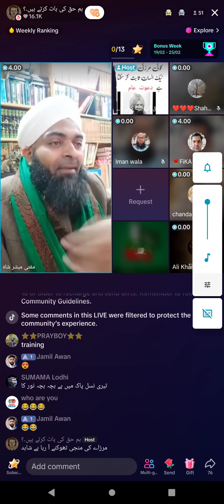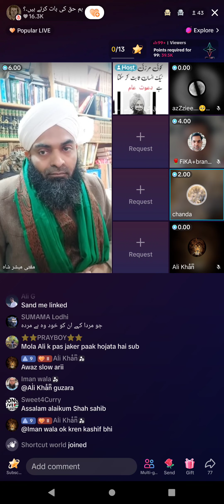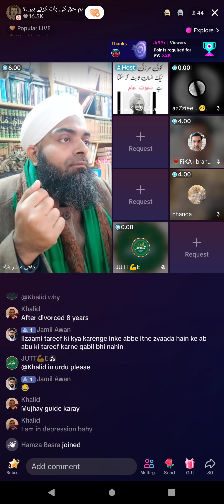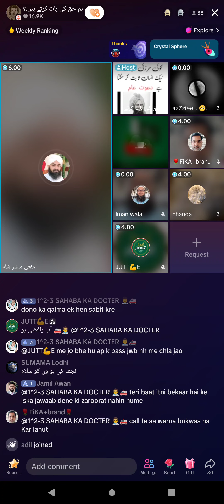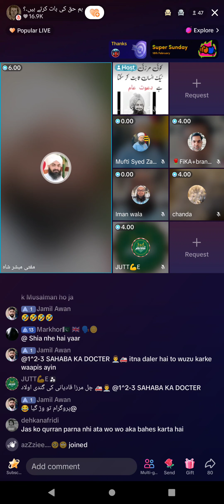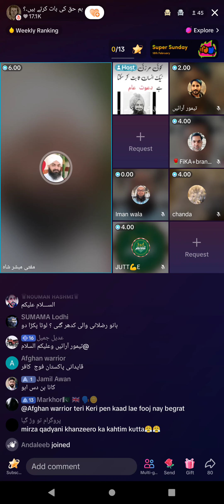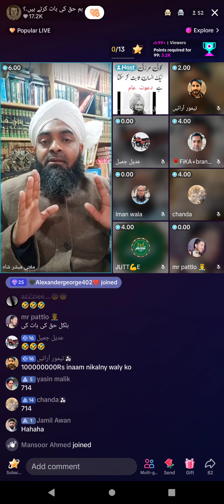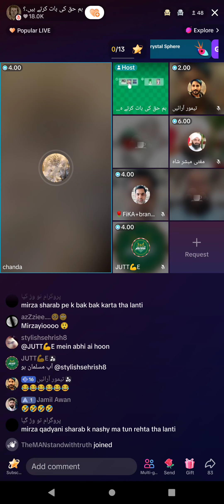271- Mufti Mubashar Shah, Abu Hassan, Kashif Ch. Part-1(19-2-2024)